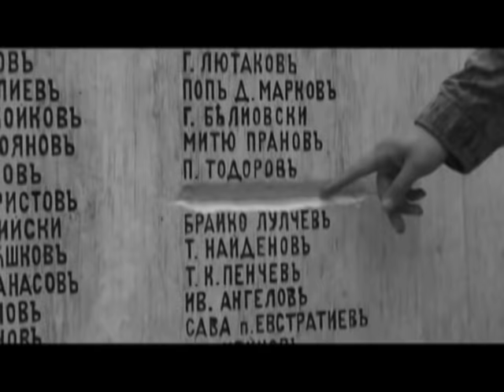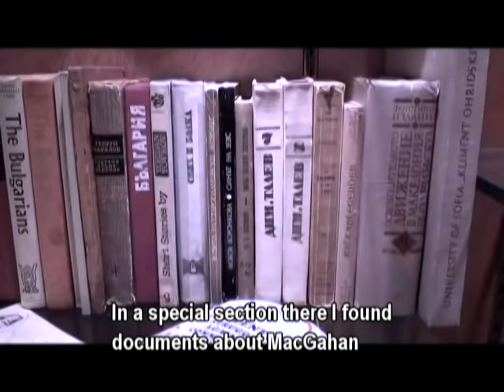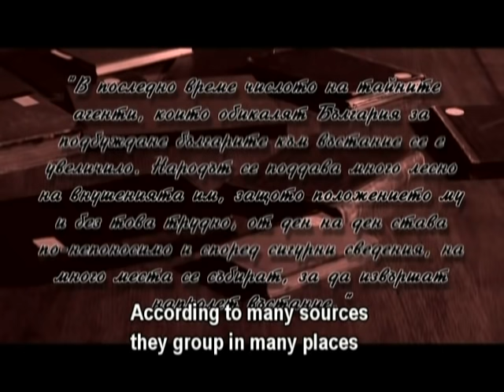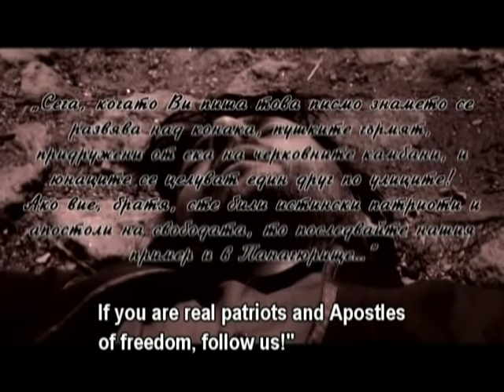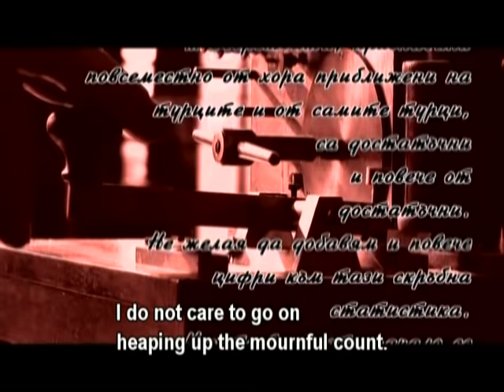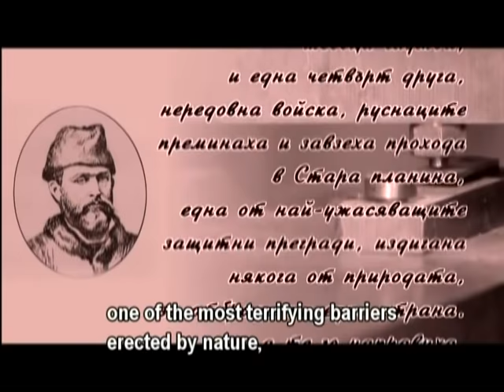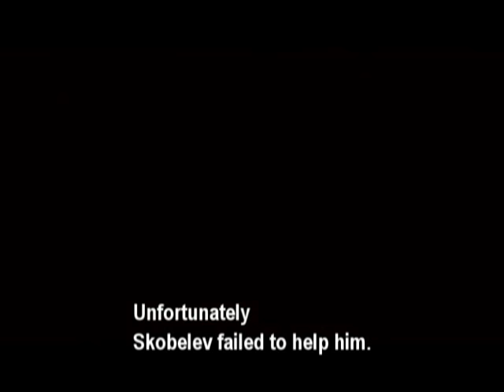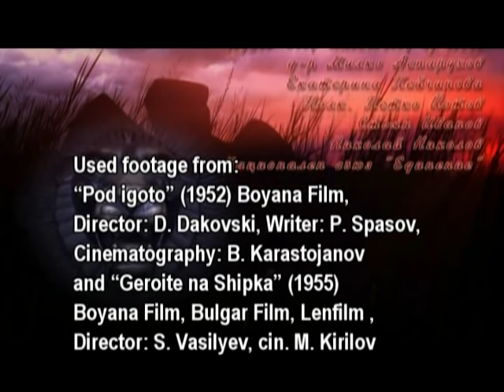The Liberators of Bulgaria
(Documentary)

This is a story of forgotten heroes - of Emperors, war correspondents and ordinary people.

 The film takes us back to 19th century Europe. It tells about the role of the American journalist Januarius MacGahan who was the word, and of Russian Emperor Alexander II, who was the sword of the Liberation of Bulgaria in 1878 from the Ottoman bondage.

 MacGahan, an accredited and well respected 19th century war correspondent is a part of an international committee, headed by the American diplomat Eugene Schuyler and specially formed to visit the sites of massacres over civil population in the Bulgarian lands of the Turkish Empire. The year is 1876, when Bulgarians are still heavily suppressed, yearning for freedom and education and have made an attempt to proclaim their Independence by organizing uprisings. At that time the Ottoman Empire tries to cover the traces of brutality, and sets a total censorship on international correspondence as well as full control over the press and the telegraph. However, the reports on the atrocities, or as they are called, "Letters from Hell" reach the British press, exposing the real number of victims and the extent of violence. The articles, published in the London Paper Daily News caused huge response from the public, raised the awareness of the Western society and Russia, and by sequence of events lead to the Liberation and the Independence of Bulgaria in March 1878. As a military correspondent, MacGahan was reporting the war, but died infected from typhus, after trying to save his friend.

 The story of Januarius MacGahan has a transcendental message about the power of truth and the importance of individual decision making within a complex geopolitical, social and economic set of circumstances. It shows that pure journalism, teamed with responsible governance has the power to influence the turn of history, while serving people's generic search for peace and freedom.

 The film was produced with the kind collaboration of the American Embassy in Bulgaria, Office of Governor Ted Strickland, as well as the great help of the residents of New Lexington, Ohio.

Director
Plamen Petkov

Producer
KOTRAG Productions Ltd. & Miroslava Parsons

Editing Director
Assen Tassev

Camera
Tsvetomir Mihaylov

Music
Ivan Lechev